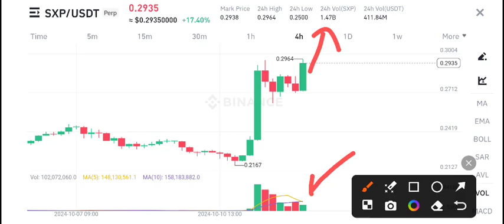SXP Price Prediction Today! Solar SXP Today News! SXP Crypto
Queries Solved:
1.  today target
2.  price today
3.  price prediction
4.  token today target